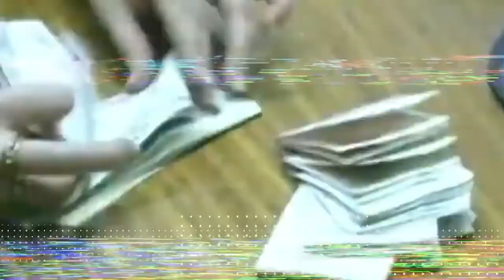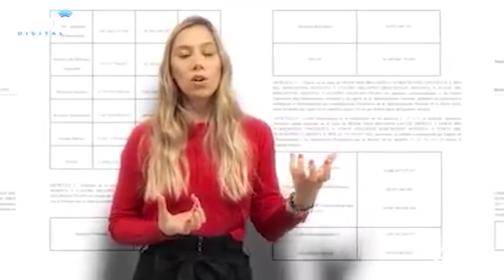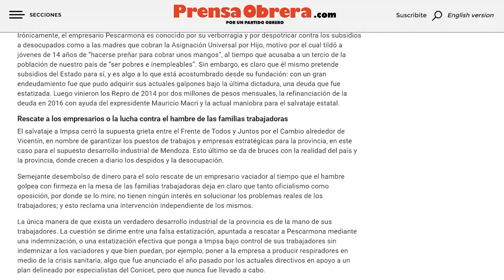Visita del legislador Gabriel Solano a la provincia de Mendoza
En el mes de diciembre, el legislador de CABA por el FIT Gabriel Solano, visitó la provincia de Mendoza para realizar un acto en el marco de una campaña nacional para repudiar el acuerdo con el FMI y el pago de la deuda externa.
A su vez, junto al ex senador provincial por el FIT Víctor Da Vila, compartieron sus análisis en torno a estos temas y también, sobre el presupuesto 2022, la crisis del 2001 y sus propuestas de cara al nuevo año que comenzó.